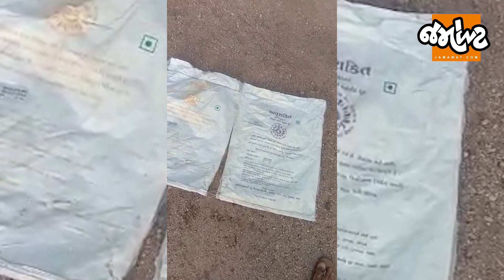આંગણવાડીનો બાલભોગ તો ભેંસ ખાઈ જાય છે! Gujarat આમાં કેવી રીતે કુપોષણ મુક્ત થશે? | Jamawat